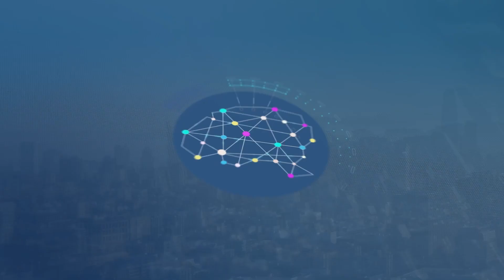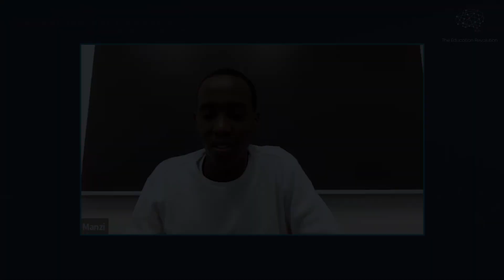Part 2: Manzi Nicholas Ntaganzwa - Setting Yourself Up for Success as a Student in Higher Ed.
Welcome back to this exciting conversation with Manzi Nicholas Ntaganzwa!
See Part 1 for full episode details.